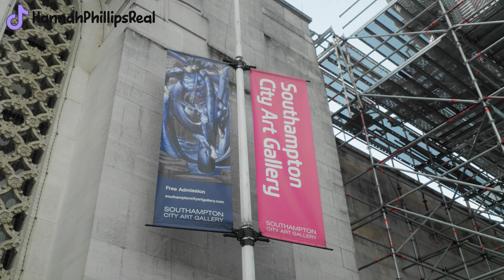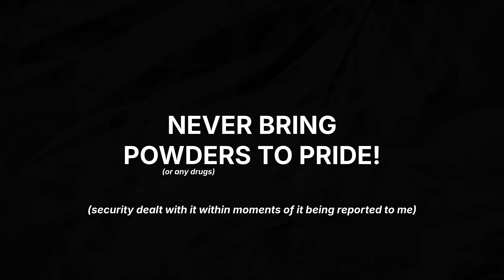SOUTHAMPTON PRIDE 2024!!! | Hannah Phillips Real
Follow me & Eli around as I attend Southampton Pride 2024!

This year, we are back at Southampton Pride - This time it's Southampton Pride 2024! Having attended Southampton Pride 2023, Southampton Pride 2019 and Southampton Pride 2017 - I hoped to capture this amazing event again! So here's to Soton Pride 2024 - I hope you enjoy this vlog!

The subtitles for this video were written by Lexi.

► 𝗟𝗶𝗻𝗸𝘀